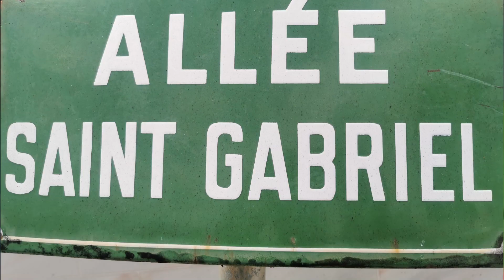HOMMAGE A GINA TUILIER DIT CHICHINE 42 ANS DD NEWS MARTINIQUE